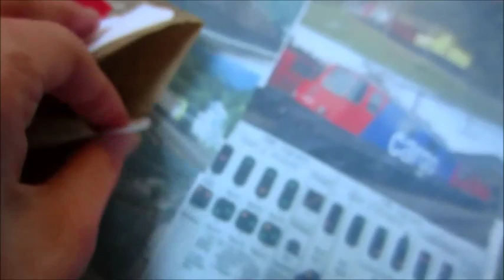7 Adventstüchen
Beschreibung